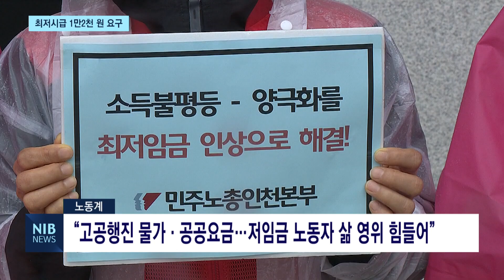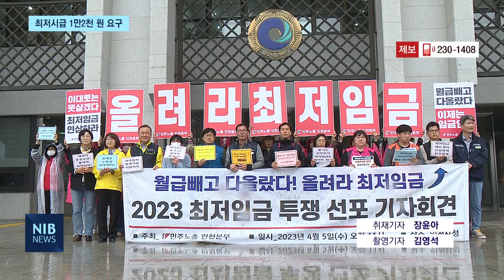[NIB 뉴스] 고공행진 물가상승률…“내년 최저시급 1만2천 원 돼야”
앵커멘트)
노동계가 인천시청 앞에 모여 내년도 최저시급을 1만2천 원으로 올려야 한다고 주장했습니다. 물가상승률이 높은 만큼, 최저시급을 올려 노동자들의 삶이 영위될 수 있도록 해야 한단 입장입니다. 보도에 장윤아기자입니다.

리포트)
노동계가 내년도 최저임금을
시간당 1만2천 원으로 올릴 것을 요구했습니다.

올해 최저임금인 9천620원보다 2천380원 많은 수준으로
월급으로 계산하면 250만8천 원을 받게 되는 겁니다.

노동계는 나날이 고공행진하는 물가와 공공요금으로
최저임금으로 삶을 영위하는 저임금 노동자들의 삶은
더 힘들어지고 있다며 최저임금을 올려야 한다고 촉구했습니다.

현장음) 이주남 / 민주일반연맹 인천본부 부본부장
“최저임금 1만2천 원이 많다고 생각할 수 있지만 지난 2,3년간 물가 인상에 비하면 높은 금액이 아니라고 생각합니다. 노동자들이 삶을 제대로 영위할 수 있도록 최저임금이 대폭 인상돼야…”

또, 장애인 노동자의 경우 최저임금 적용에서 제외되고 있으며
수습 기간 노동자도 최저임금의 90%만 적용받는 등

최저임금 사각지대에 놓인 노동자들의 임금이 보장되고
처우가 개선돼야 한다고 요구했습니다.

“실질적으로 들어가는 교통비, 식비 등 이런 부분들에 대해서 전혀 지원이 되지 않으면서 최저임금을 주다 보니 오히려 최저임금 밑으로 일을 하고 있는 겁니다. 이런 부분에 대해서 정부가 개선해야…”

한편 경영계는 이 같은 주장에 반대를 하고 있습니다.

현재 주휴수당을 반영하면 이미 최저임금이 1만 원이 넘은 수준이고

내년 최저시급을 1만 원 대로 올릴 경우,
경영이 더 힘들어진단 입장입니다.

또, 최저임금 차등적용을 도입해
임금 지급 능력이 부족한 업종에 최저임금을
낮게 설정해야한다고 주장했습니다.

한편, 내년도 최저임금을 논의하기 위해 진행되는 전원회의는
오는 18일에 진행됩니다.